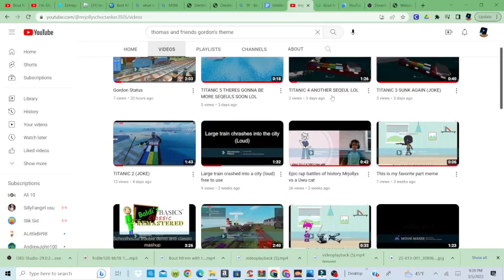Testing useing OBS